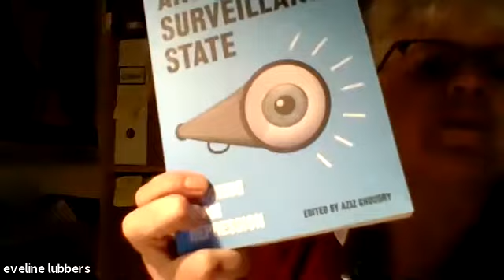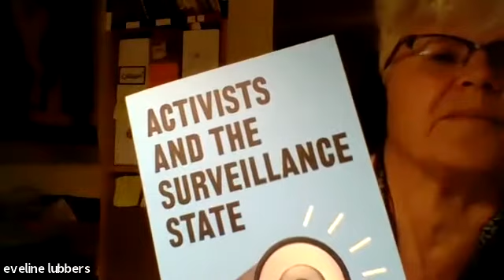Abolishing Surveillance - ‘Justice means everyone’ series (1/4) | Abolitionist Futures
This panel was live on 27 January 2021.

From Schedule 7 to Spycops and Prevent to the Hostile Environment, this webinar will cover some of the elements of the surveillance apparatus that exists in modern Britain, and move us to discussing how we build a movement to abolish it. Speakers include Minnie Rahman (JCWI), Eveline Lubbers (Undercover Research Group), Asim Qureshi (CAGE) and Johanna Kellett-Wright (DocsNotCops). This session will be chaired by Hajera Begum from Abolitionist Futures.

00:00 Introduction
04:40 Spy Cops - Eveline Lubbers
15:59 The surveillance of migrants - Minnie Rahman
26:40 Surveillance and counter terrorism - Asim Qureshi
36:50 Q&A

Twitter usernames
JCWI - @JCWI_UK
Undercover Research Group - @UndercoverNet
CAGE - @UK_CAGE
DocsNotCops - @DocsNotCops
Abolitionist Futures - @ReclaimJustice

- The Age of Surveillance Capitalism, by Shoshana Zuboff.
- Don't Be Evil: The Case Against Big Tech, by  Rana Foroohar.
- I Refuse to Condemn - Resisting racism in times of national security. Edited by Asim Qureshi.
- Secret Manoeuvres in the Dark / Activists and the Surveillance State Learning from Repression, by Eveline Lubbers.
- The UK’s Privatised Migration Surveillance Regime: A Rough Guide for Civil Society, by Privacy International.
- A Guide to the Hostile Environment - The border controls dividing our communities – and how we can bring them down, by Liberty.
- JCWI's Guide to action on the hostile environment

Thumbnail image description
Week 1; Abolishing surveillance. 27th January 2021. 6PM (GMT). To the right, an illustration with geometric shapes.